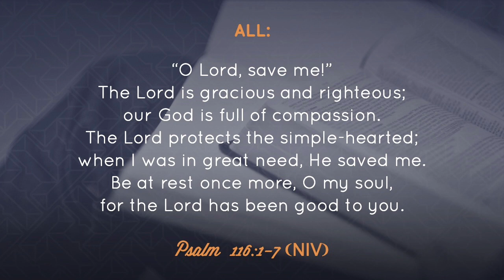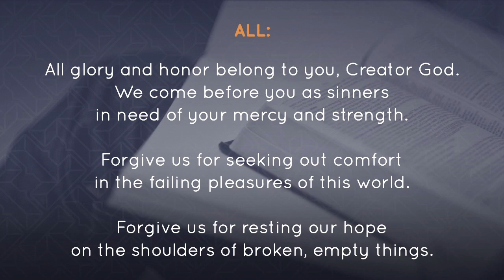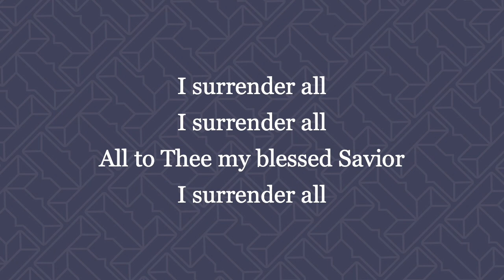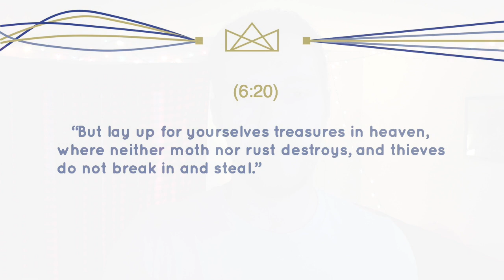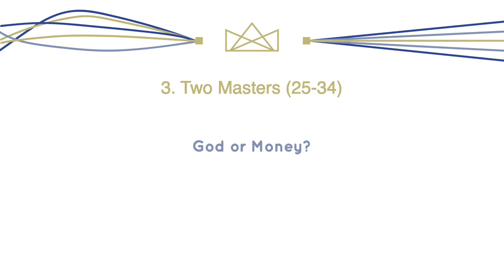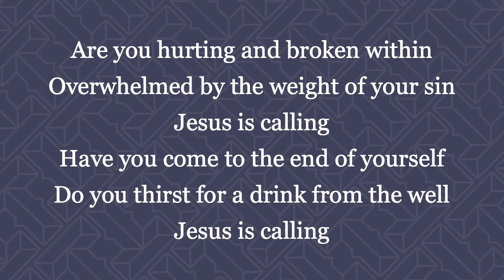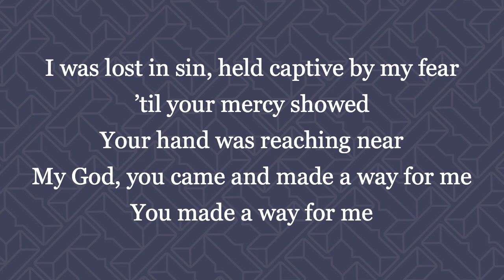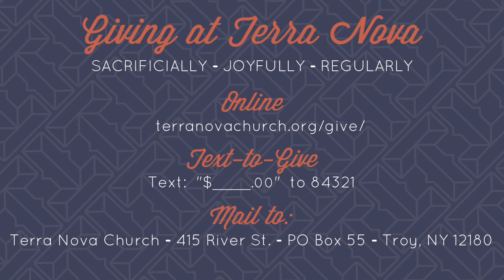Where Are You Storing Your Treasure?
OR
Text: {$amount} to 84321
OR
Mail checks to:
Terra Nova Church
415 River Street